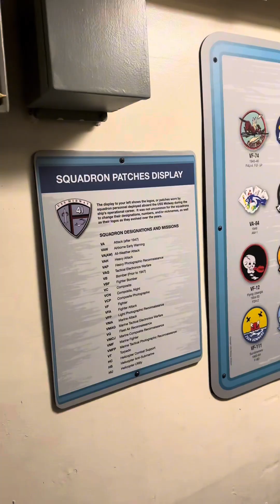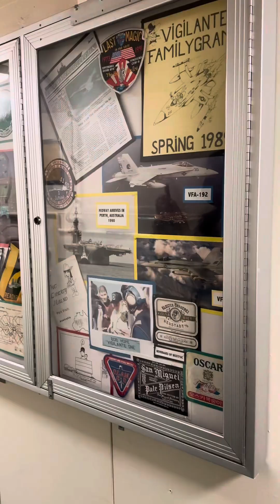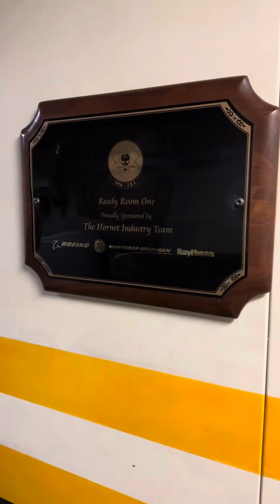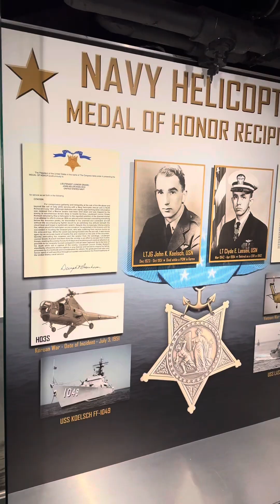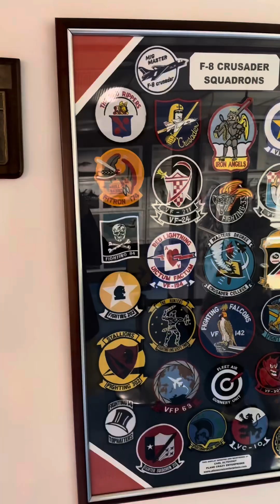សារមន្ទីរនាវាចំបាំងក្នុងសម័យសង្គ្រាមលោកលើកទី2 USSMIDWAYMUSEUM ussmidway SanDiego, California USA